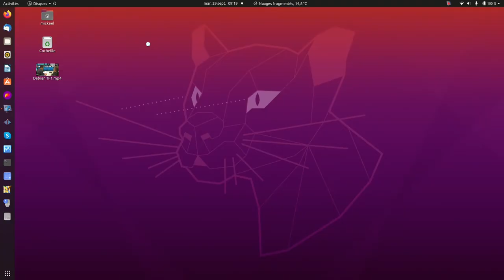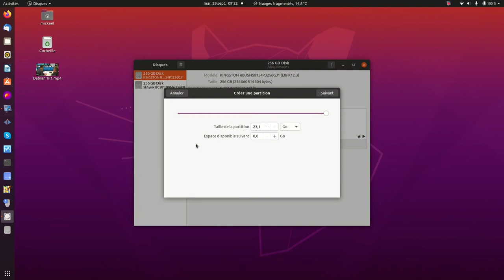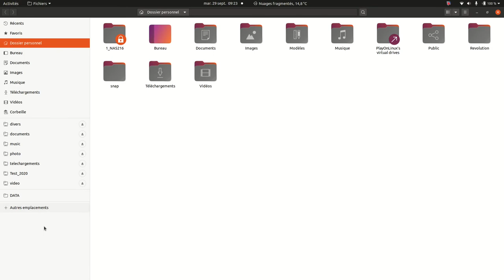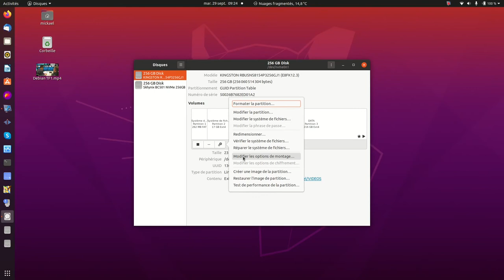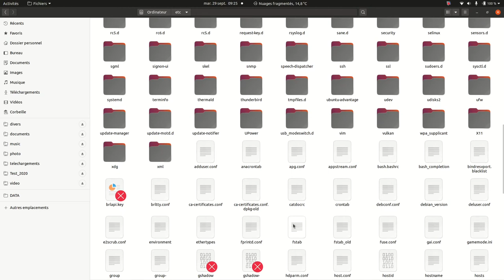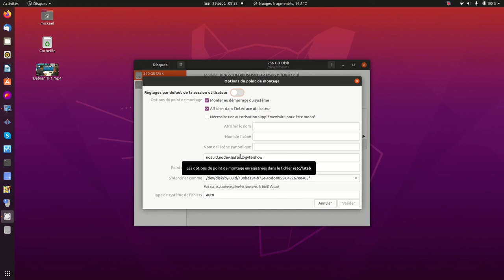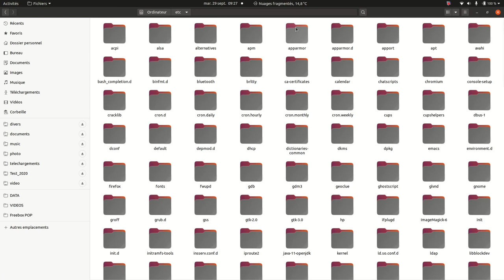Montage automatique disque dur et partition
Créer facilement un montage automatique d'une partition ou d'un disque dur avec Ubuntu et le logiciel Disque.